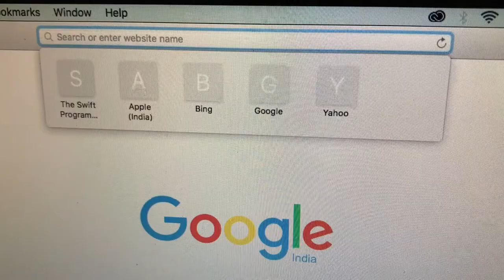Gestures Advertisement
and support the underprivileged communities of India. What you buy will help an individual create and maintain her/his livelihood. Our products are handmade, eco-friendly and pure. Quality is priority and we are more than happy to customise products for you.

Produced by: Kriti Team

Directed and written by: Samarth Sharma (Programme Leader - Public Relations)

Starring: Laksha Khurana & Sonali Vij (volunteers)